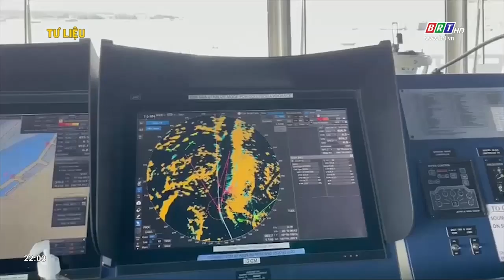Vungtau Ship dẫn 10.195 lượt tàu vào cảng an toàn | BRTgo